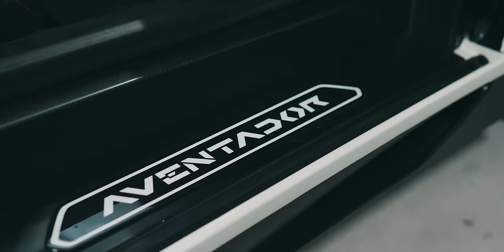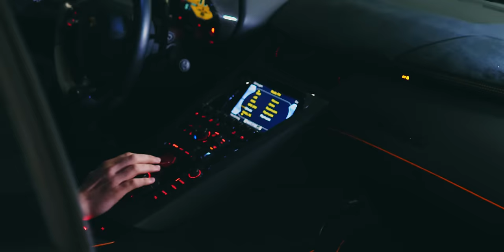ORK.PARLAMENT FT. CANO & BROTHERS STOYANOVI - LAMBORGHINI / 2024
Aбонирайте се за нашия канал:
Producer: Brothers Stoyanovi Productions Ltd.

Продуцент - BROTHERS STOYANOVI
Кларинет - CANO ( SURAI )
Певец -  ALI AZIZ
Музика  - BROTHERS STOYANOVI
Аранжимент - BROTHERS STOYANOVI
Текст - THUGY MONTANA
Микс и Мастеринг -BROTHERS STOYANOVI
Оператор - KREON FILMS / ERJDAN KEYHANOV
Оператор 2 - STUDIO FF / ROTTERDAM
Монтаж - KREON FILMS / ERJDAN KEYHANOV
ГРАФИЧЕН ДИЗАЙНЕР - ДАНИЕЛ ГЕОРГИЕВ
Booking / За участия
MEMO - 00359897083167